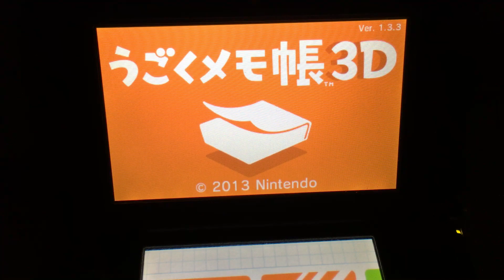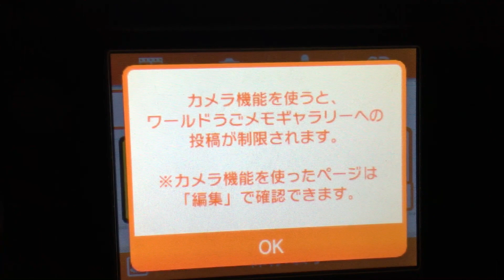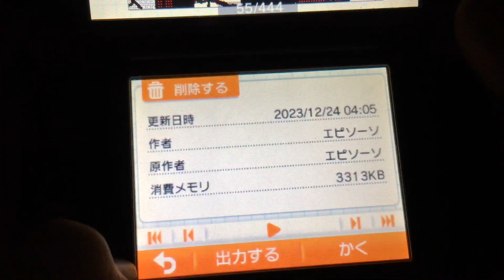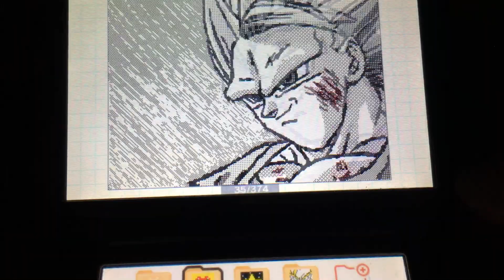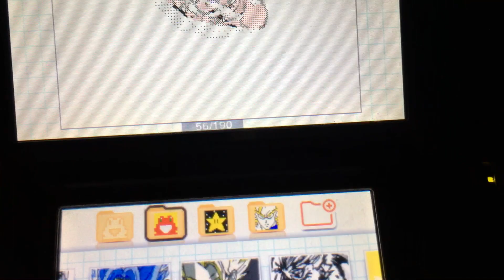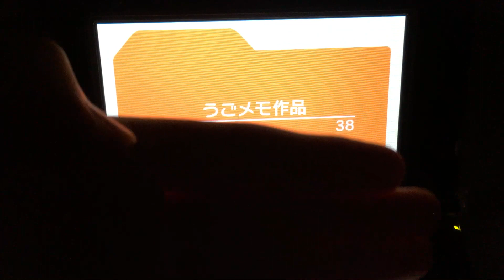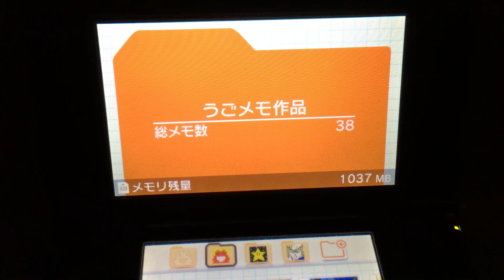[うごメモ]トレスと疑われた件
皆さんは語彙力を高めて、滑舌を良くしてから、
声を出しましょう(よろしく！！)